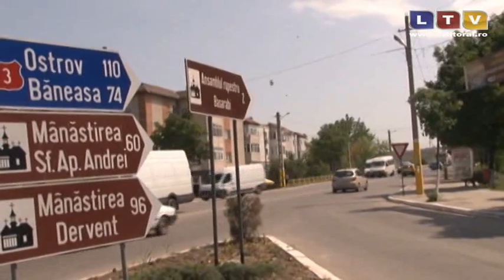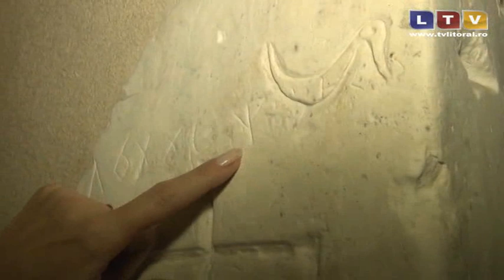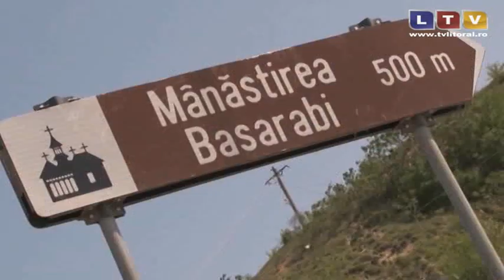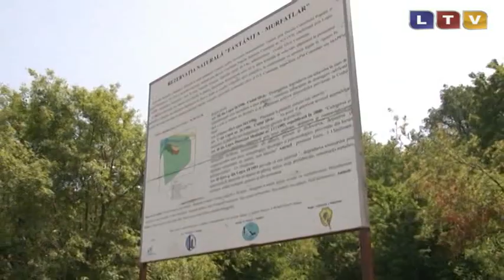Agentia de turism (10.05.2014) - Litoral TV